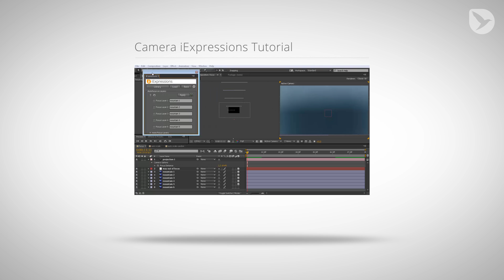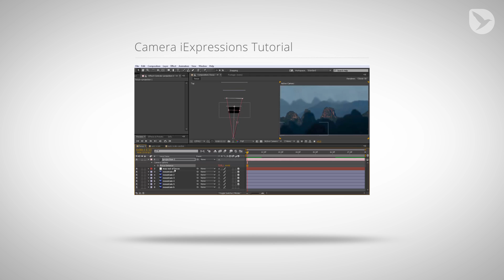Christmas Special Part 2: Camera Bundle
Welcome to the iExpressions Christmas Special 2013.
On each Sunday in December we publish some new After Effects expressions for the iExpressions library - and all of them as a free update!

This week we present the Camera Bundle. It includes auto focus expressions to make the focus distance of a camera follow automatically the point of interest or arbitrary layers. You can also do focus transitions from one layer to another one.

Also, the bundle contains expressions to distribute images with multiple layers in 3d space to give your scene a sense of depth.